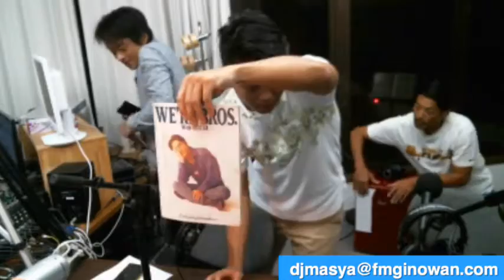DJましゃ☆ワールド@2016/7/8